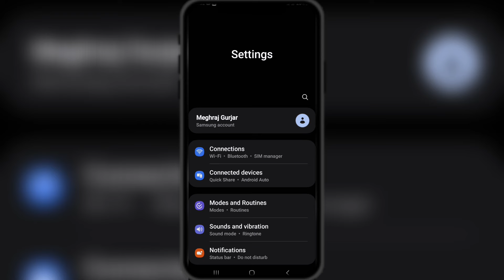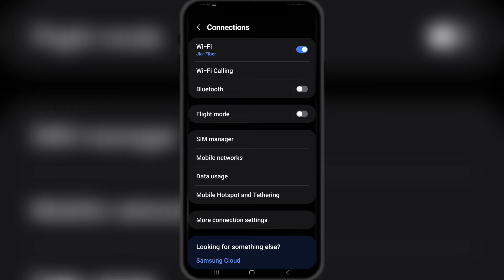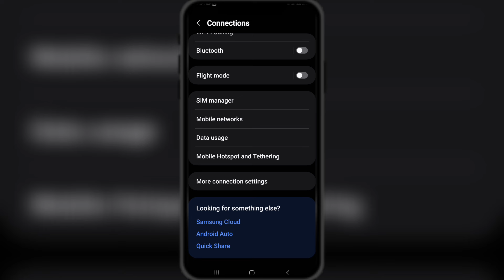How To Fix Jio No Network Problem Solution || Jio Sim Network Nhi aa raha hai